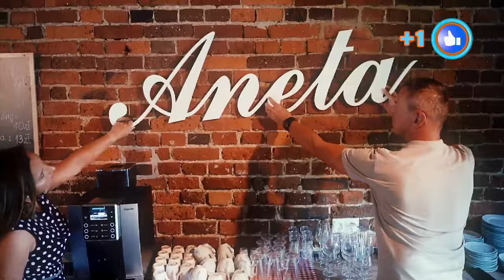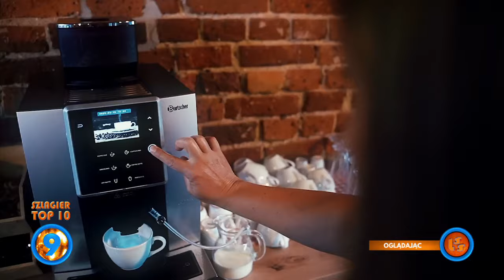Oficjalne Notowanie LSS, 829 cz.3 -03.03.2024r.